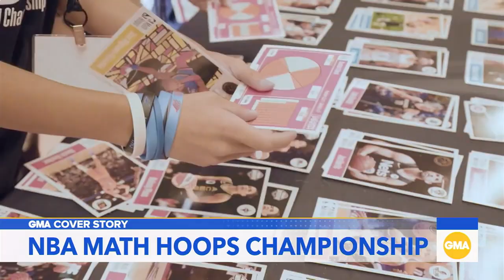NBA and ‘Learn Fresh’ team up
A group of middle school students attended the 2025 NBA Draft through the NBA Math Hoops program, getting students excited about STEM subjects through basketball.